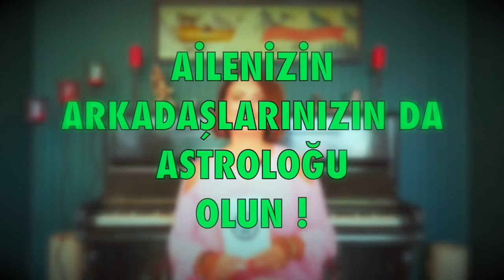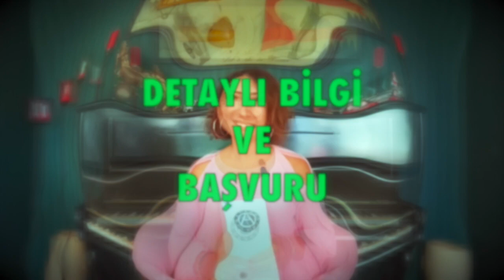Ocak 2021 Aylık burç yorumları, Koç burcu astroloji 2021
ocak 2021 aylık burç yorumları (koç ve yükselen koç burcu)

Koç Burcu ve Yükselen Koç Burcu ocak 2021 sağlık, iş, kariyer ve genel aylık burç yorumları (Astroloji)